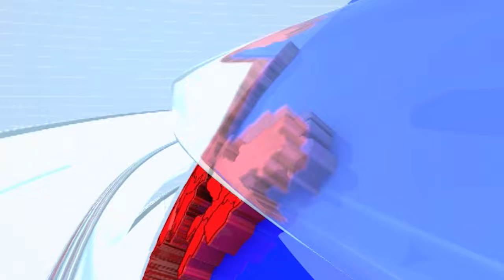Jitendra Awhad | अधिवेशनात ठाण्यातील पब आणि हाँटेलच्या मुद्यावर बोलणार